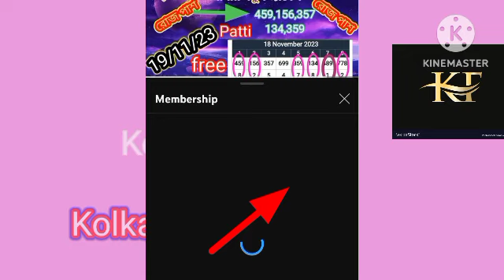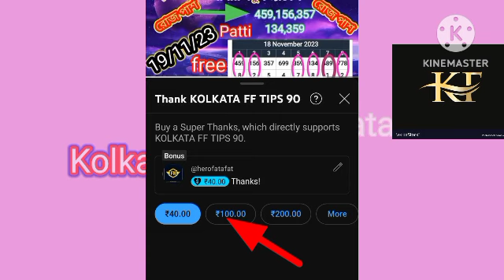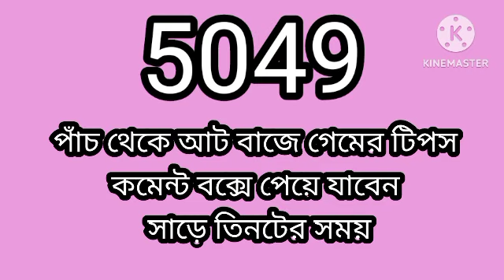Kolkataff 90, satta tips, Kolkata ff online app